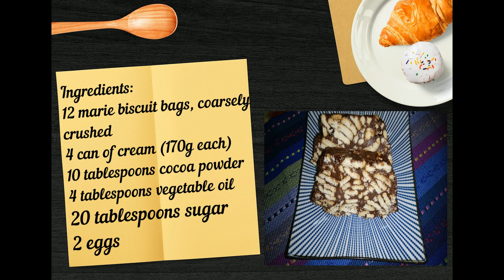The Best Lazy Cake, So Yummy Lightly Recipe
Lazy Cake! Easy, delicious and impressive; doesn’t require any bakingwink ,so it’s so easy that anyone can make, that’s why it’s called “Lazy Cake”.
 It can be prepared and kept in the freezer to take it out in any emergency unexpected visits.

Ingredients:
12 marie biscuit bags, coarsely crushed
4 can of cream (170g each)
10 tablespoons cocoa powder
4 tablespoons vegetable oil
20 tablespoons sugar
2 eggs

Instruction:
Break the biscuits into pieces (be careful not to get them too crumbly) and put to a bowl .
In large pot, mix all the ingredient on the stove; cream, eggs, oil, sugar and cocoa, till bubbles formed on the surface. (except the biscuit)
Whisk the saucepan mixture over simmer heat, incorporating to obtain a shiny chocolate sauce, and set aside.
Add the crushed biscuits to the chocolate sauce.
Stir well to homogenize the mixture, until all the biscuit pieces are well coated.
Place mixture on butter paper in a cake pan, and place in freezer for overnight.
Invert to a flat dish cut into slices.